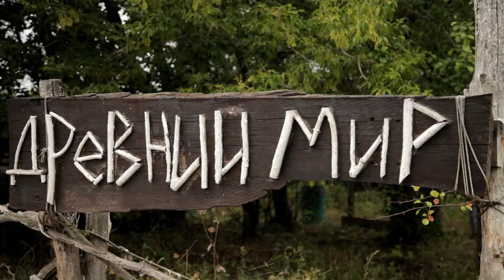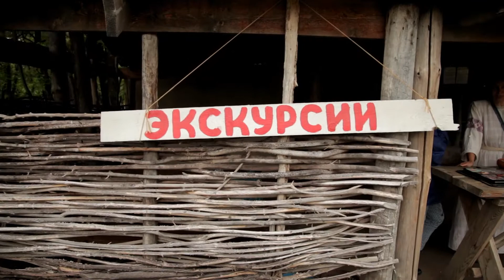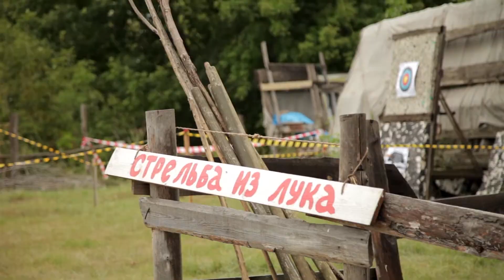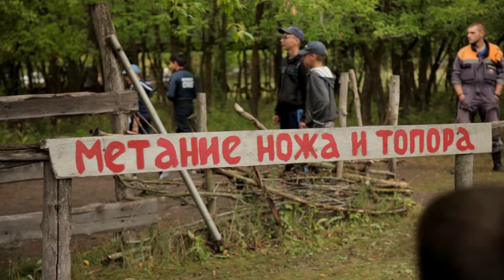Древний мир - музей под открытым небом. "Ура" Самара, Каменный Брод.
История древнего мира в рамках фестиваля исторических реставраций предстает в образах, созданных людьми искренне увлеченными. Экскурсия по разным эпохам, сражения и кулачные бои, казацкие песни и удаль, вот чем запомнились исторические инсталяции. Ура Самара.